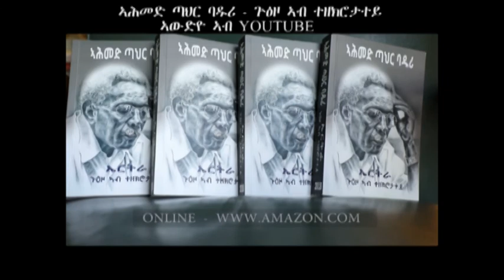NMNTAY (ን ም ን ታ ይ ?)~ CHAPTER 15-16